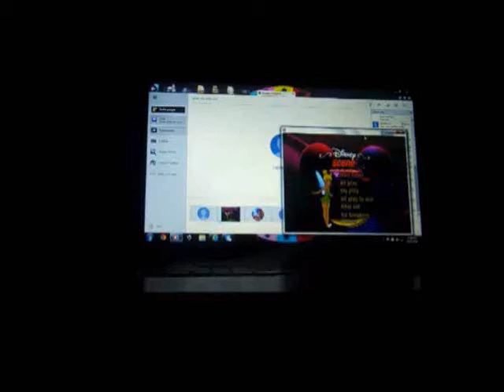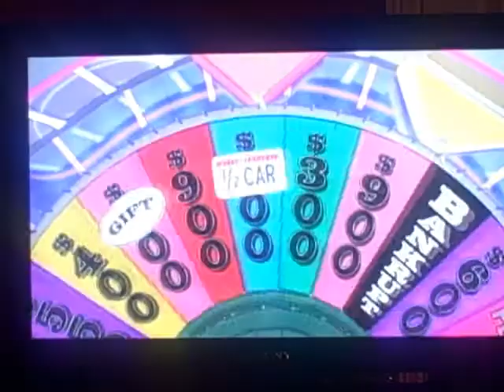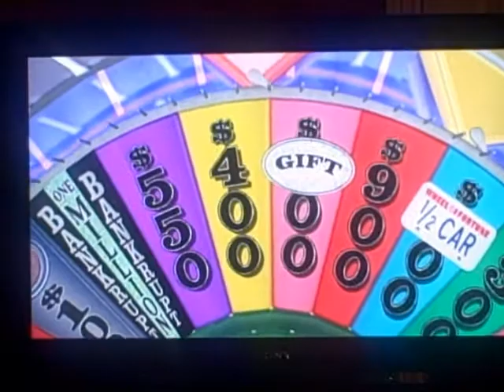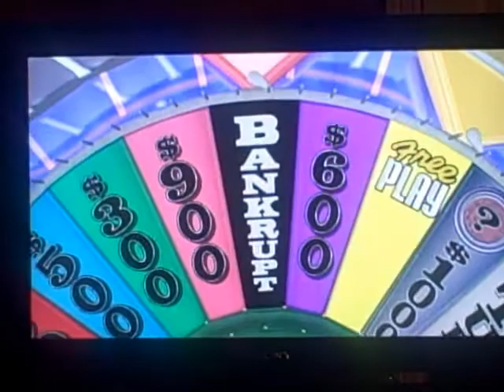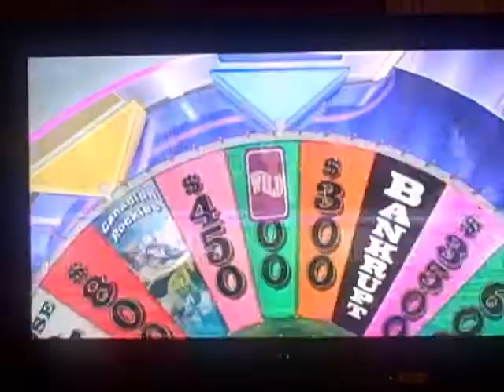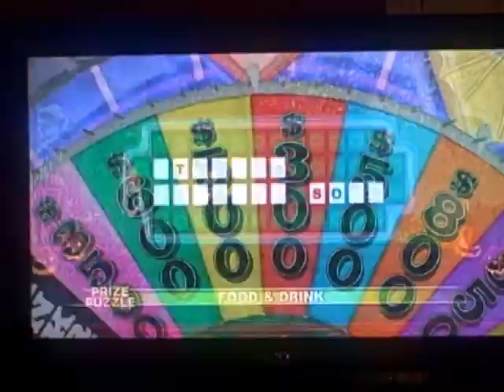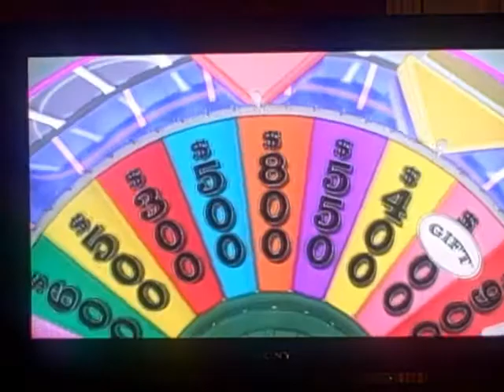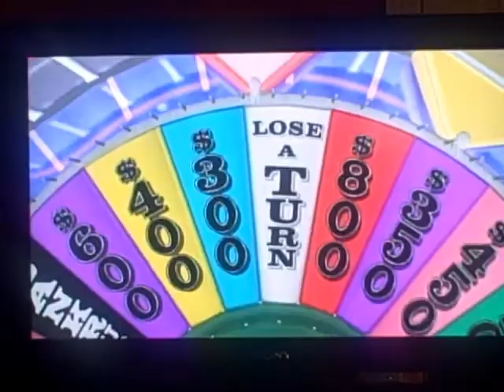XBox 360 Wheel of Fortune Spooktacular: Season #2, Episode #20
Here is today's episode of the Spooktacular. Who will the winner be this time around? Watch to find out, and enjoy!